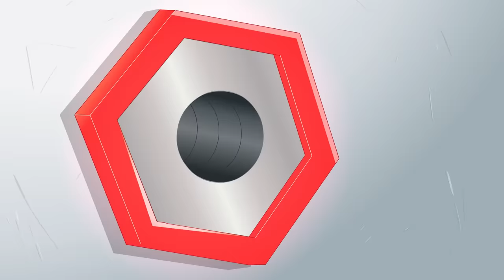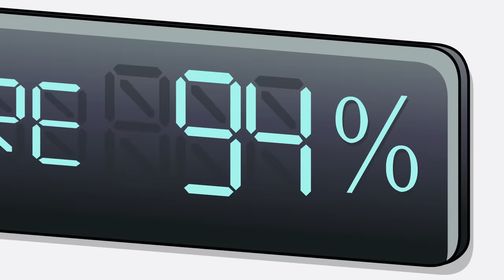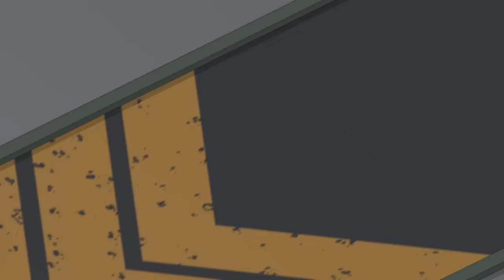S6 E11 Training Daze | SupaStrikas Soccer kids cartoons | Super Cool Football Animation | Anime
Supa Strikas head into the Secret Training Compound after losing to Invincible United, ready to face Coach's wrath, but nothing could have prepared them for the intensive training machines Prof has built. To add injury to insult, rival coach, Toni Vern, has a mysterious food truck in the desert outside the compound, where he plans to cook up some nefarious schemes. This is one training session the Supa Strikas, Coach and Prof will never forget.